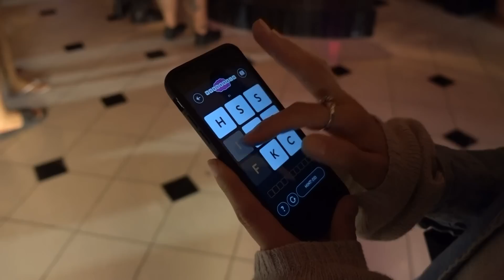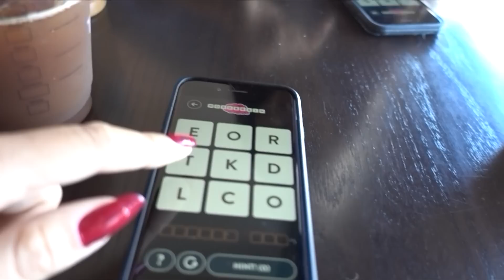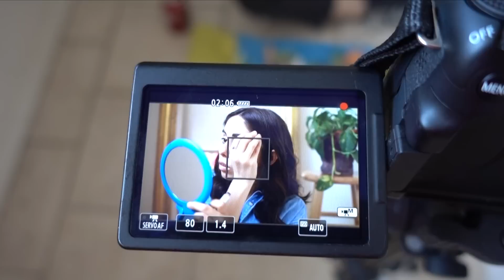SEMI DAILY-ISH VLOG | EPISODE 15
Hello everyone welcome to a new episode of the Semi Daily-ish  vlogs! We're back to the ~original~ style of vlog, we hope you enjoy!

We spent the first half of the week cleaning the house, catching up with our friends and recording a new video.

⭐︎ MUSIC ⭐︎
Rush - Lakey Inspired
Sixth Horn - Joey Pecoraro
Close My Mouth - Silent Partner
Don't Sleep on Me - Joey Pecoraro
Vibes

Steph & Mel